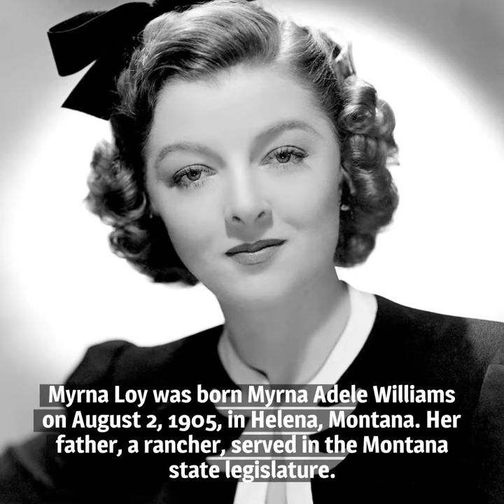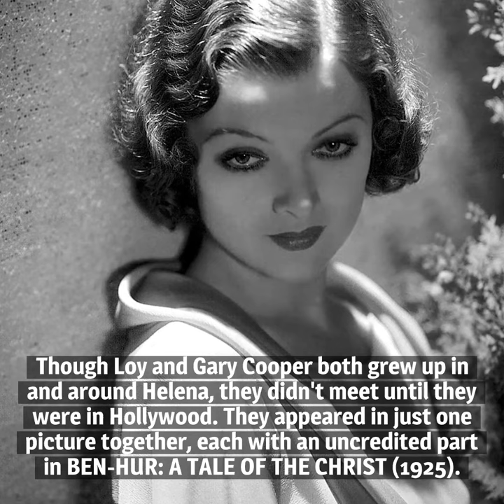10 Things You Should Know About Myrna Loy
Here are 10 things you should know about the wonderful Myrna Loy, born on August 2, 1905. She has long been one of our favorites, and we'll happily watch any picture with her name in the credits.